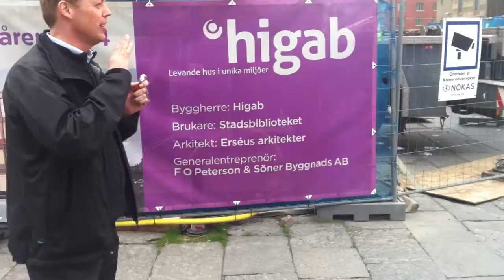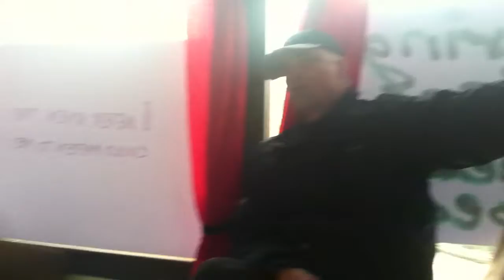Grupp 1, Götaplatsen